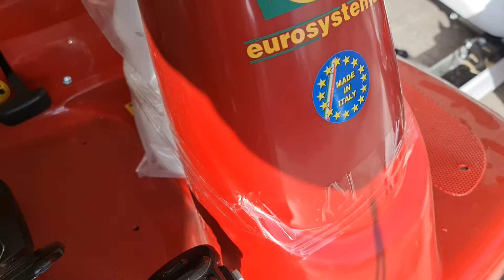Χορτοκοπτικό τρακτέρ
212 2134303